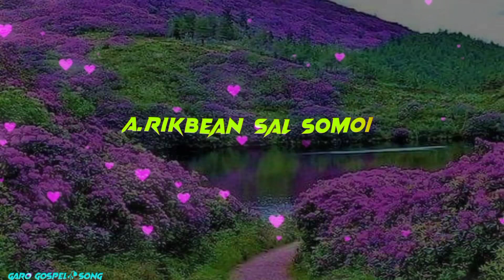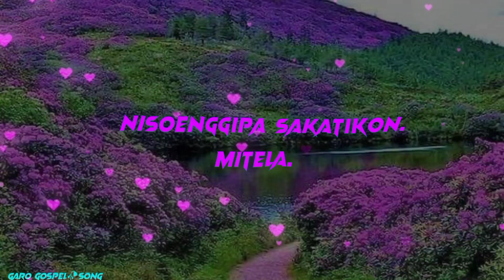A.rikbean🥀Sal __Somoi🥀garo gospel song video__(360p) A.chik official lyrics